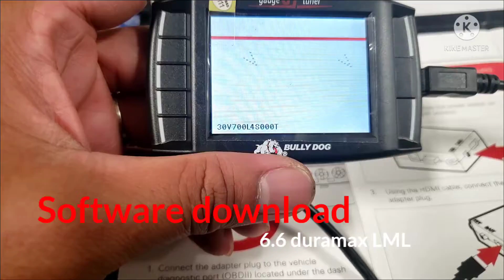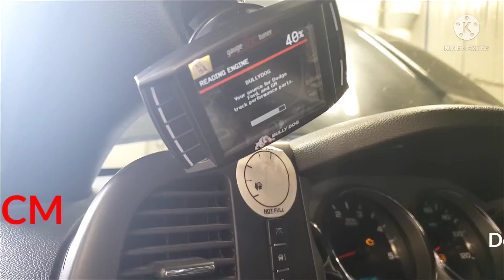intalling P1 racing parts 4" full exhaust pipe and bully dog GT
firstime deleting and installing after market performance exhaust and bully dog GT tuner.